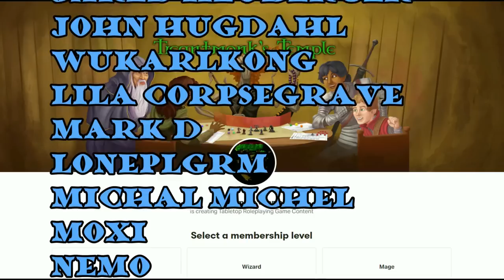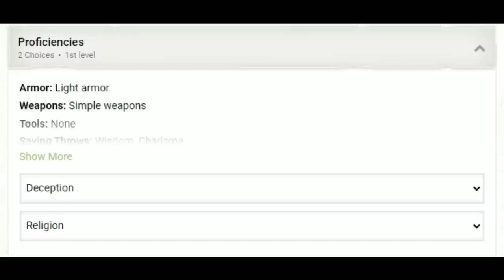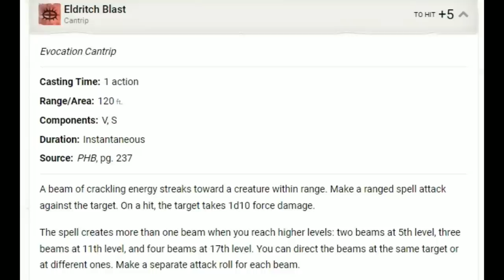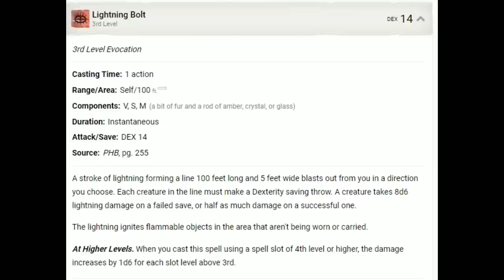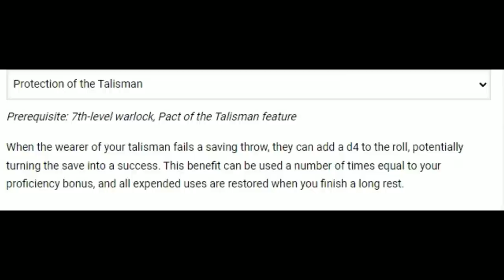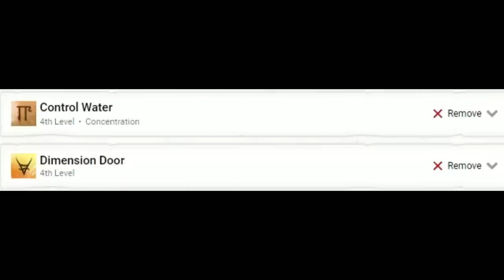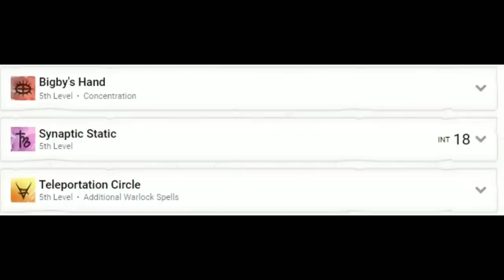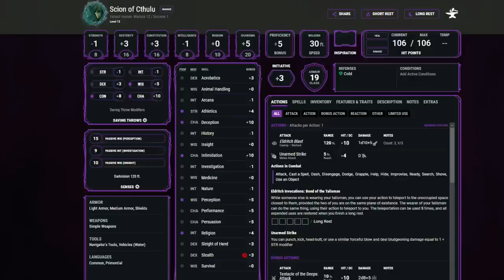Warlock Summoner: D&D 5e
Timestamps:
0:00 Intro
2:20 Build overview
4:16 Level 1
12:07 Level 5
16:49 Demonstration
20:03 Level 7
23:24 Level 13
28:15 Higher levels and wrap up